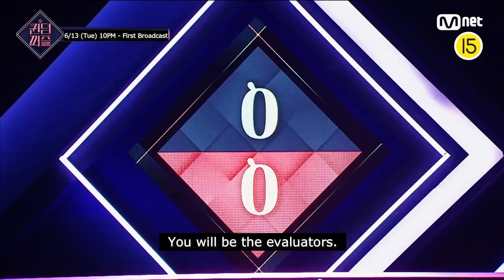[PART 1] "Unexpected combination in Queendom Puzzle?" | Queendom Puzzle Preview (ENG SUB)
Preview of Queendom Puzzle (Part 1) - English subtitles
Subtitles by: QD Analyst